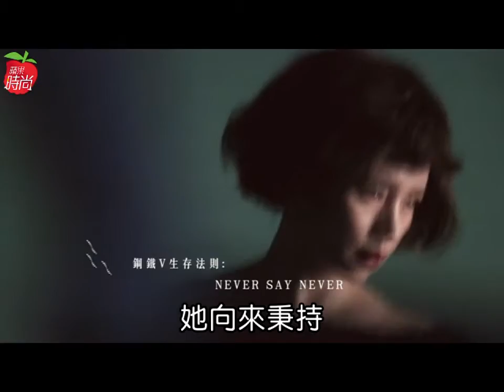鋼鐵媽咪徐若瑄 生存法則「做就對了」| 台灣蘋果日報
女星徐若瑄（Vivian）去年8月生下兒子Dalton，踏入幸福人母階段，但她懷孕過程可是讓Kelly看得膽顫心驚，她因體質關係臥床5個月，安胎針、抗凝血針都沒少，還因子宮閉鎖不全關係需動手術，她近期登上12月份《MILK X》封面表示：「人生中做過最瘋狂的事就是生小孩，做就對了，Never say never。」